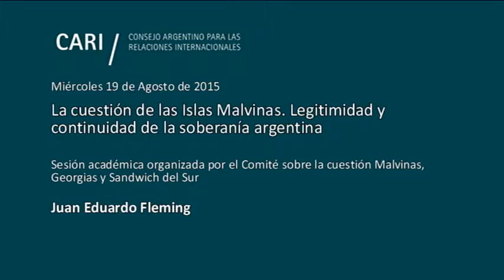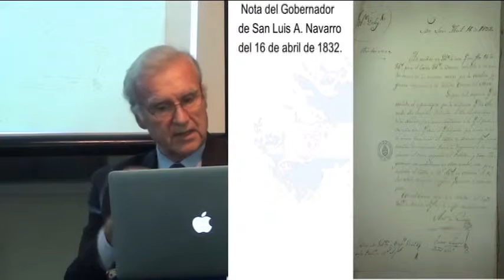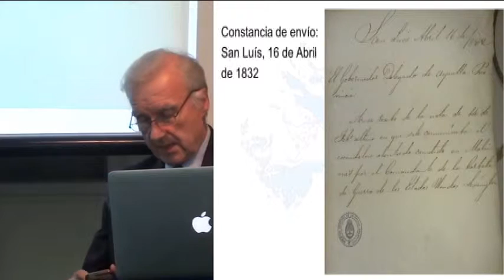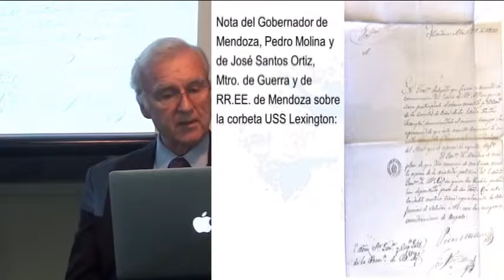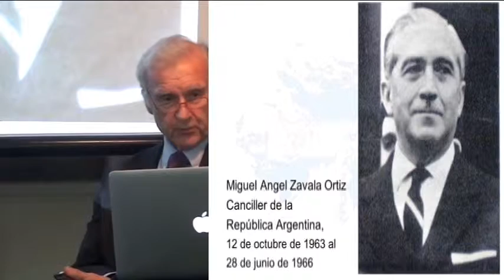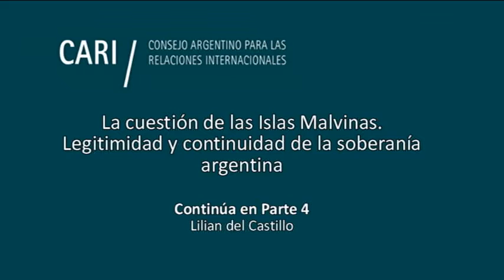Legitimidad y continuidad de la soberanía argentina - Juan Eduardo Fleming PARTE 3